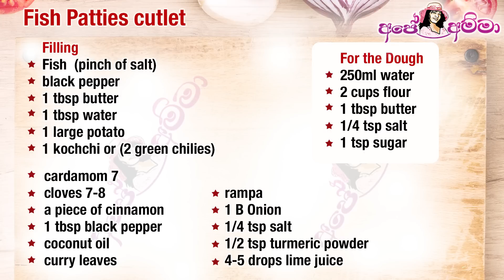✔ අල ගෙඩි 1යි පිටි කෝප්ප 2යි මාළු පෙත්තයි ෂෝට්ඊට්ස් 23යි Fish Patties cutlet by Apé Amma